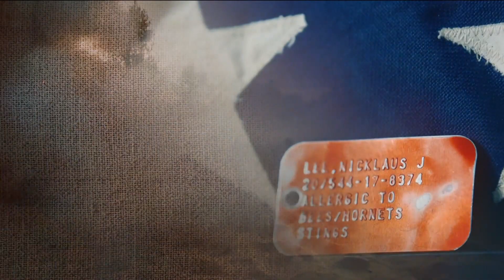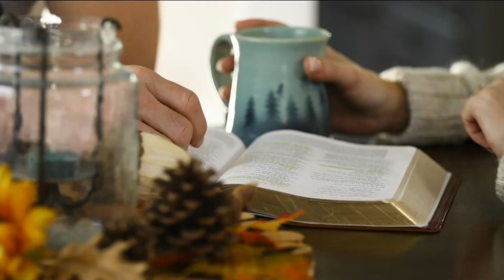Pisztolyt tartottam a számhoz és meghúztam a ravaszt - 700-as Klub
Nick több harci bevetés után szerelt le a hadseregtől, de a csatamezőt sosem hagyta el. Robbanékony dühvel tért haza, ami végül fel is robbantotta a házasságát. Depressziós lett és öngyilkosságra készen egy megtöltött Magnum pisztolyt vett a szájához. Meghúzta a ravaszt. Ami ez után történt, az már szinte hihetetlen.